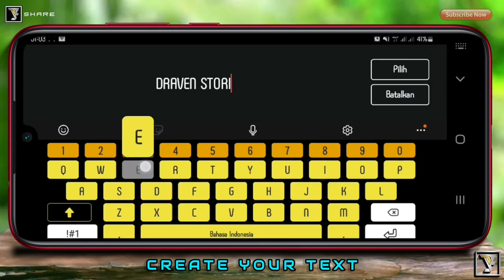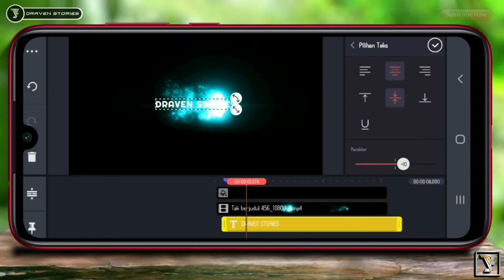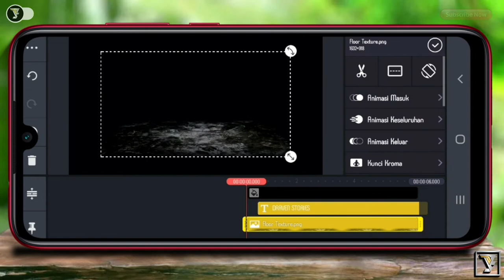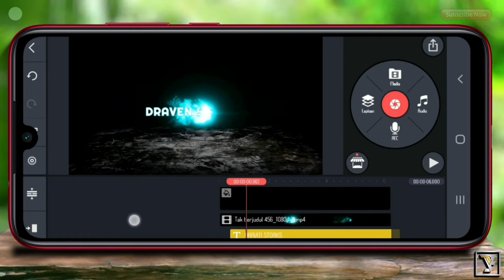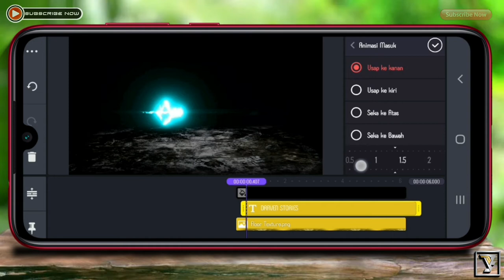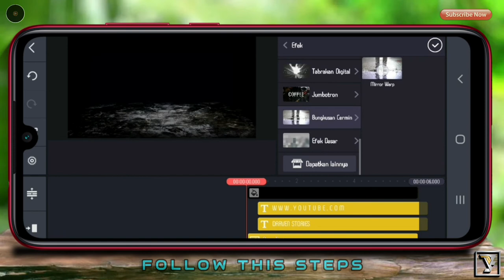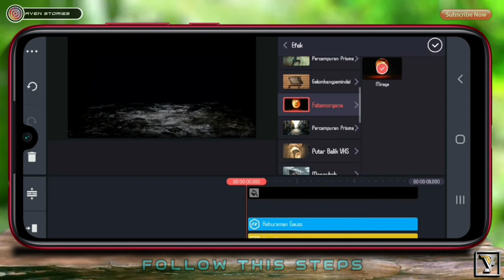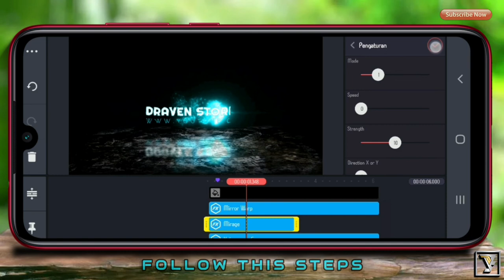Cara Membuat Intro Fire Blue || Kinemaster Tutorial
Halo Sahabat,

Pada kesempatan kali ini saya akan memberikan tutorial cara membuat intro keren dengan menggunakan aplikasi Kinemaster.

Aplikasi Kinemaster ini sangat direkomendasikan untuk buat intro youtube pemula. Untuk kalian yang ingin mendapatkan aplikasinya silahkan download di Play Store atau pada link yang sudah saya sediakan di bawah ini.